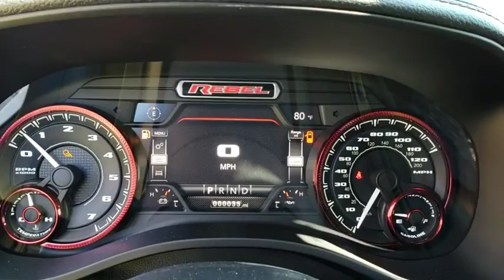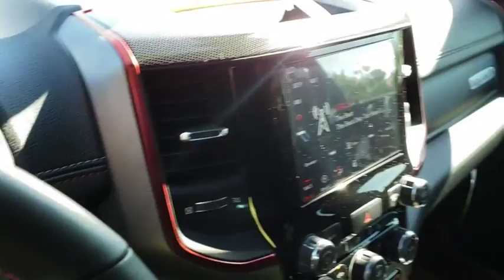2019 Ram 1500 Orlando, Hunter's Creek, Kissimmee, Windermere, Davenport, FL N618498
Bright White Clearcoat New 2019 Ram 1500 available in Orlando, Florida at Central Florida Chrysler. Servicing the Hunter's Creek, Kissimmee, Windermere, and Davenport, FL area

Price does not include tax, title, license, document fees, or dealer installed accessories. =Price includes: $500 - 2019 Retail Consumer Cash **CK1 (excl WE). Exp. 12/03/2018, $1,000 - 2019 Black Friday Retail Bonus Cash 38CK9. Exp. 12/03/2018